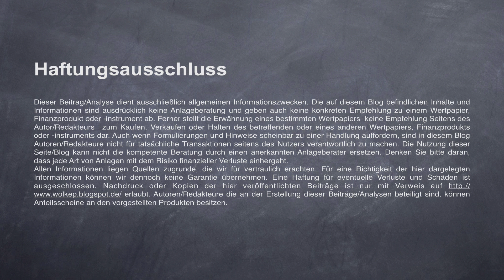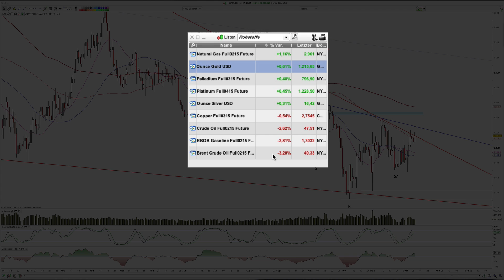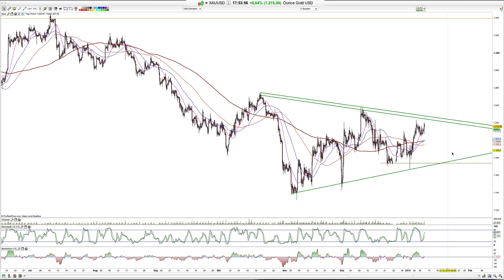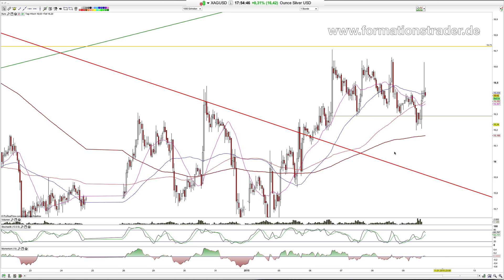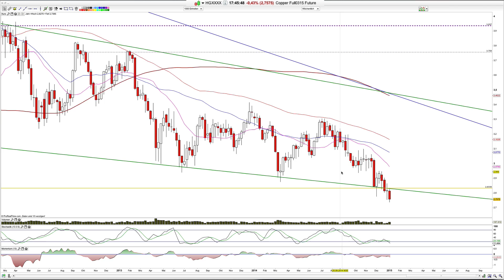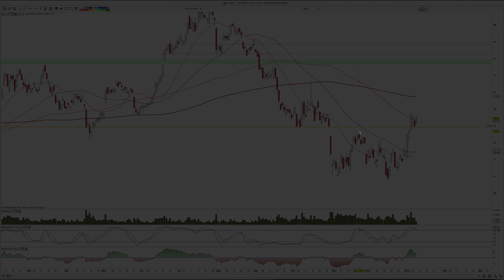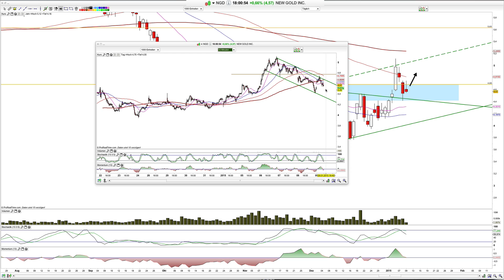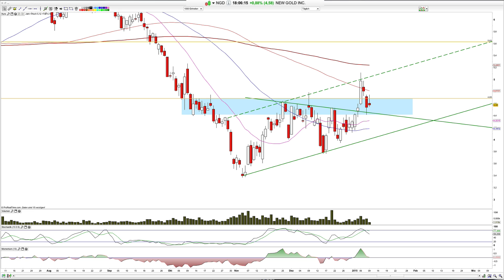Chartanalyse: Gold, Silber, New Gold, Agnico Eagle Mines 2015-Jan-11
Moin und Gold bricht die Bullenflagge im Stundenchart.

Hamed Esnaashari